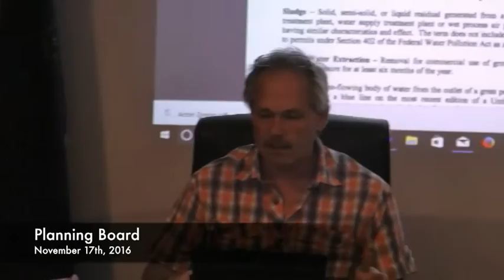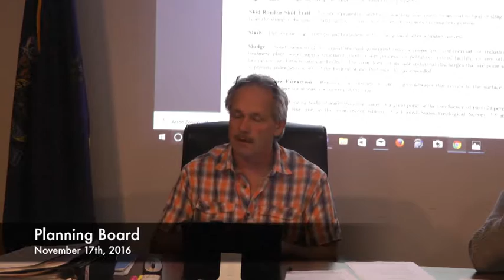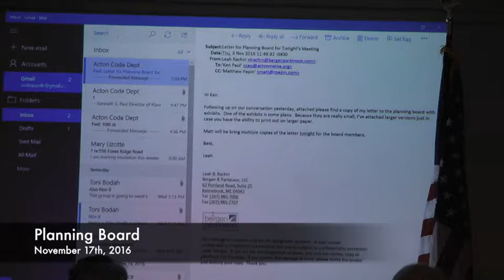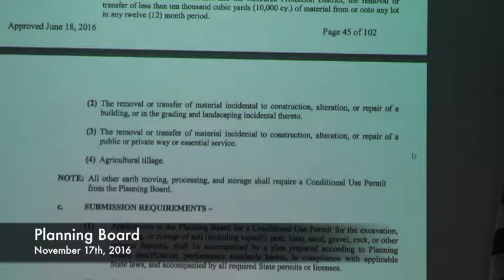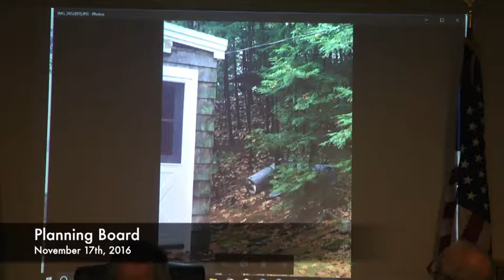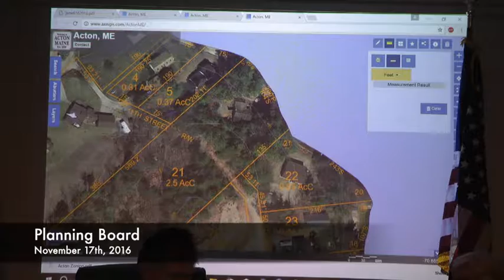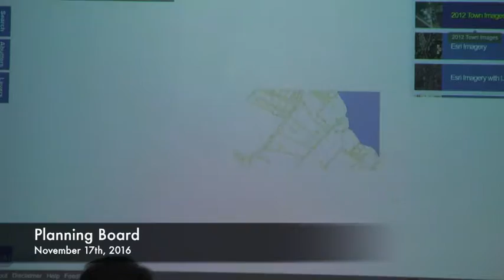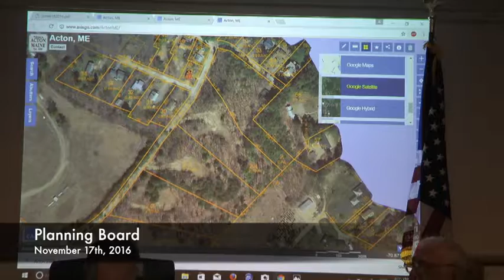Planning Board - 11- 17-2016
Planning Board - November 17th, 2016